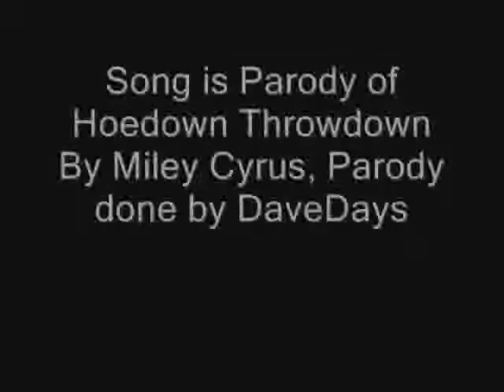Ikuto's Hoedown Throwdown [DaveDays]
WATCH THIS VER TO ADD ANNOTATIONS

lol, jst needed 2 make this. I havent made an AMV in awhile.
song-hoedown throwdopwn parody by davedays
anime-shugo chara
characters-ikuto and amu
it waz made 2 look like ikuto waz singing n stuff
luv ya!!!